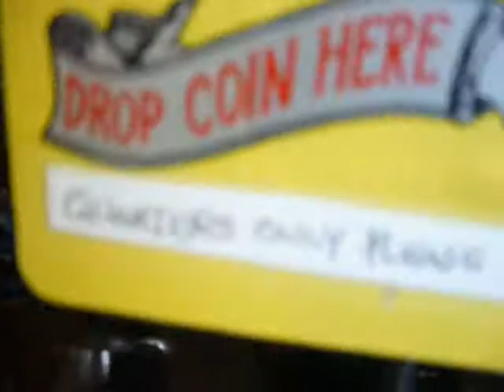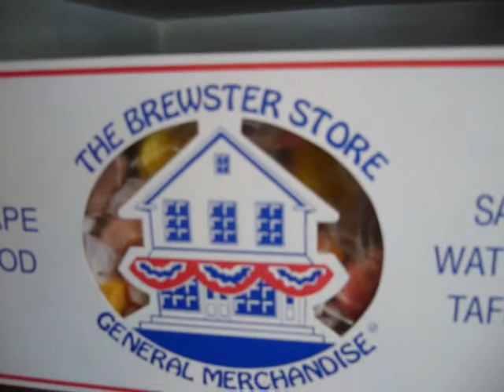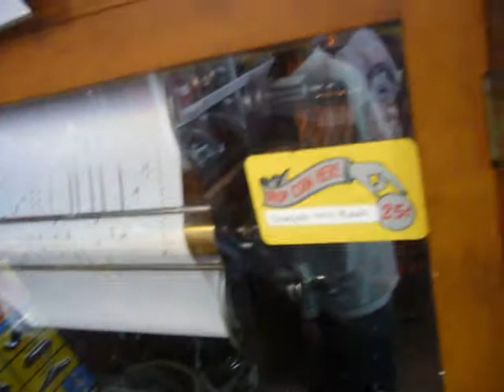Cape Cod Brewster General Store Player Piano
This is the player piano at the Brewster General Store on Cape Cod.  It's been here ever since I've been vacationing at Cape Cod, and is probably nearly 100 years old.  This is one of Cape Cod's greatest treasures.